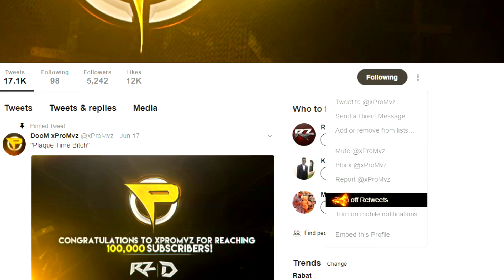IS THE MAN-O-WAR STILL GOOD?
1,000 LIKES?! IS THE MAN-O-WAR STILL GOOD?